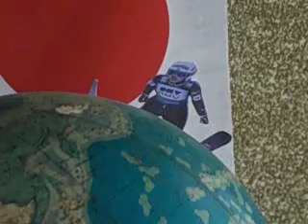高梨沙羅世界を飛ぶ ミラクル実験NO23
１６日スロベニアん０リュブノで女子個人戦で88.5m,80mを飛び優勝
　日本のジャンプのエース高梨は１６歳で世界のエース　　早苗